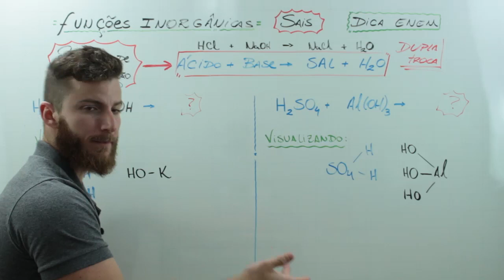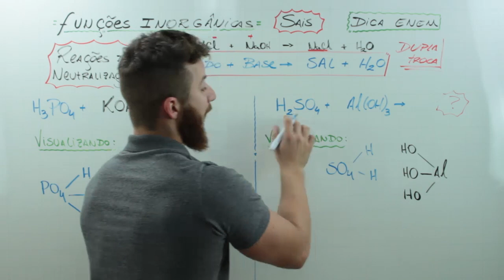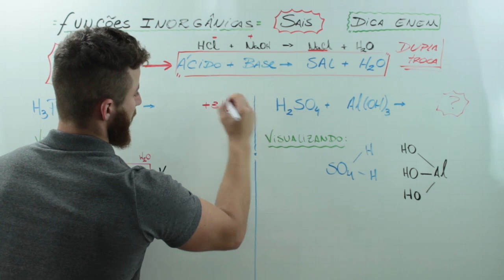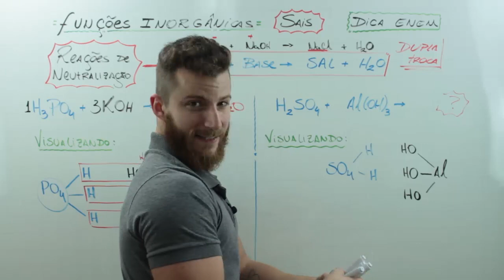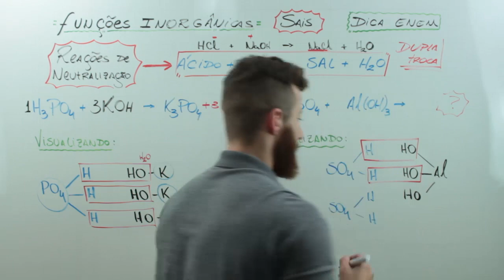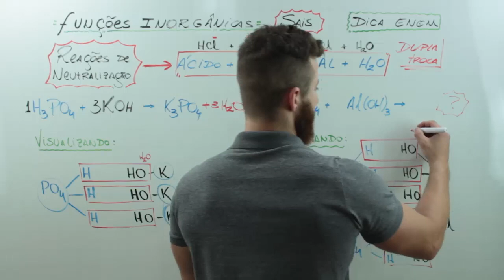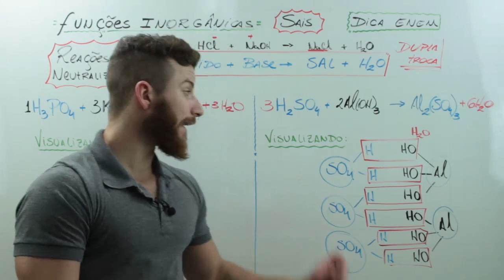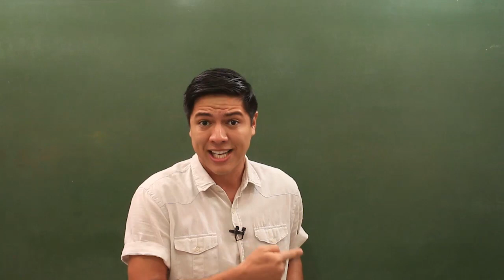FUNÇÕES INORGÂNICAS III - SAIS – DICA ENEM – Prof. Marcus